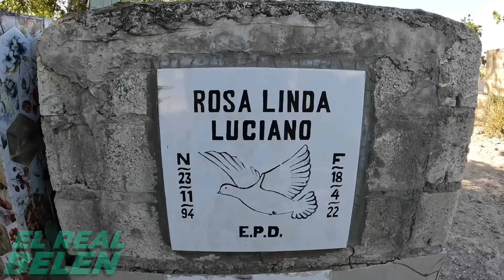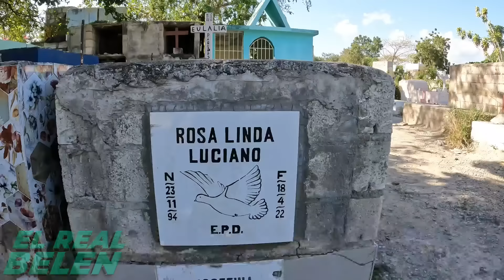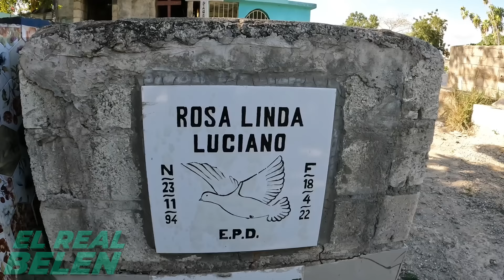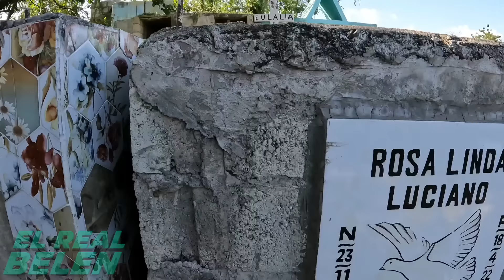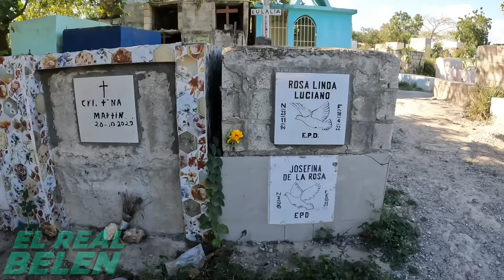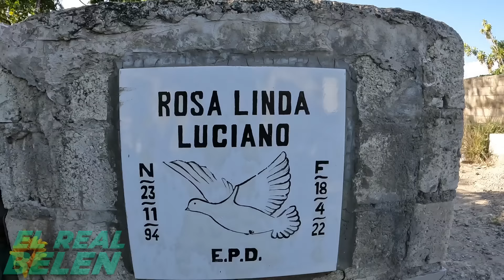VISITANDO LA TUMBA DEL C4SO ROSALINDA LUCIANO.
Si desea hacer una donación al canal pulsa este Link de PAYPAL